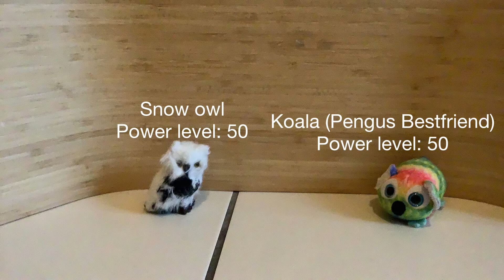Pengus characters Power Levels